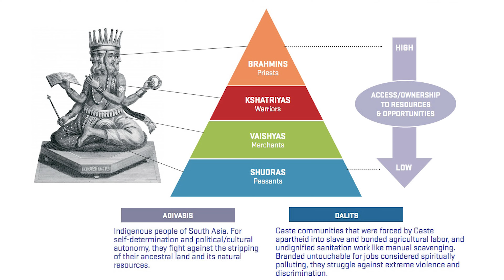ఇదేనా స్వతంత్రం అంటే|| స్త్రీలను నగ్నంగా నడిరోడ్ల మీద నడిపించడమా స్వాతంత్రం అంటే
మరిన్ని అద్భుతమైన వీడియోస్ కోసం మా యూట్యూబ్ ఛానల్ ని సబ్స్క్రైబ్ చేయండి.